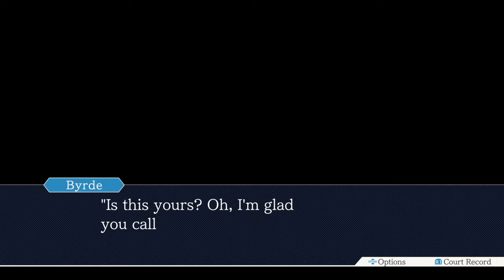Phoenix Wright Ace Attorney Trilogy Episode 31: Turnabout Bryde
Who is that? Who am I?